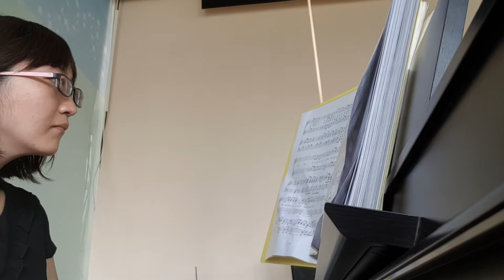布烈奈莉 雙聲部